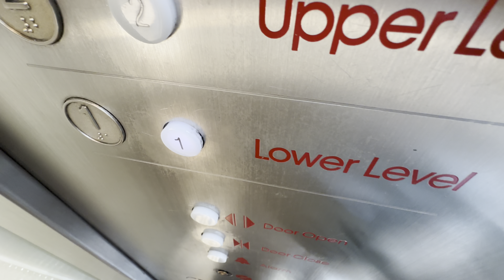Otis Vanity Hydraulic Glass Elevator/Lift @ Cherry Creek Mall Denver CO